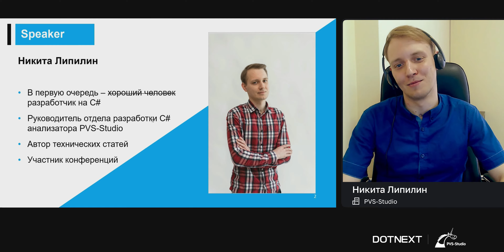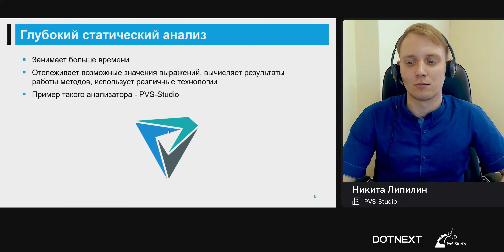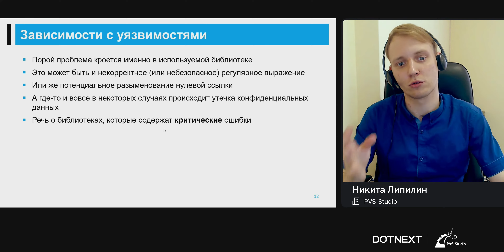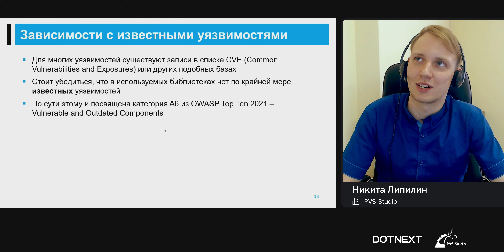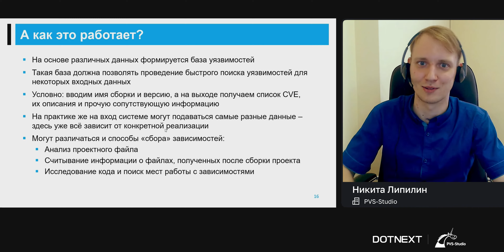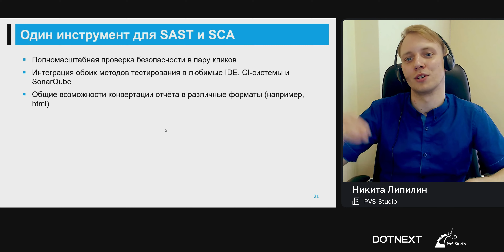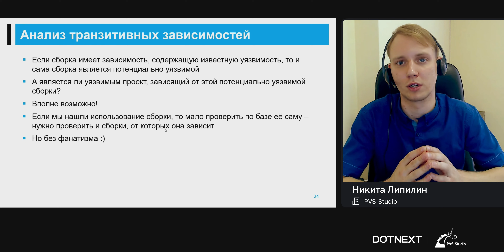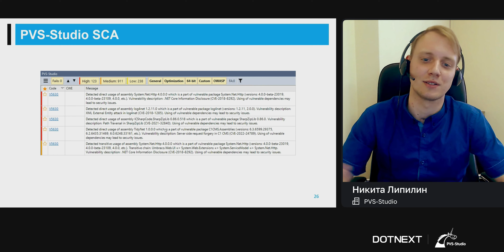Н. Липилин (PVS-Studio) — SAST и SCA: поиск дефектов безопасности в коде проекта и его зависимостях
Средства SAST обнаруживают дефекты безопасности в исходном коде. SCA-решения ищут зависимости с известными уязвимостями. Реально ли совместить их функционал в одном инструменте? Вполне! Как? Зачем это пользователю? На эти вопросы и ответим в ходе доклада.